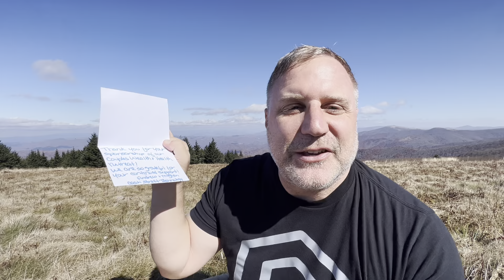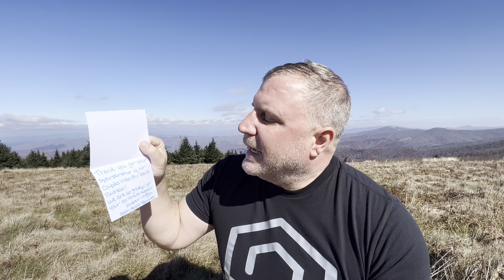VRMA 2023 Thoughts, a Special Thank You and Trash